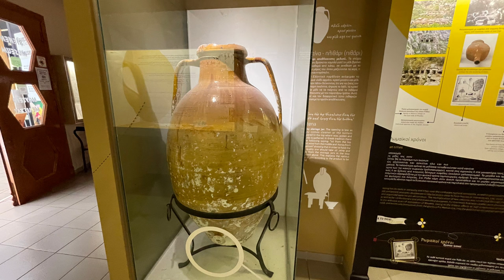Five things you might not have seen in Rhodes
Fem ting du måske ikke har set på Rhodos

Prasonisi Beach

Prasonisi er en lille ø syd for Rhodos’ sydspids. Ved ebbe bliver en sandbanke synlig, hvilket forvandler Prasonisi til en halvø.
Strandene i PrasonisiSom den lille ø, så kaldes de to strande også for Prasonisi. Begge er omgivet af et fantastisk landskab med udsigt til Det Ægæiske Hav, Middelhavet og flotte bjerge.

Rhodescape Adventure Park

Rhodescape Adventure Park ligger i den kunstige sø Apolakkia · Parken byder på flere aktiviteter · Cykling · Bueskydning · Kajaksejlads · Ridning · Vandring.mm

Unnamed Road, Rodos 851 09, Grækenland

Bee Museum of Rhodes

Επαρ.Οδ. Καλυθιές-Παστίδας, Ρόδος 851 06, Ρόδος 851 06, Rodos 851 06, Grækenland
Ud over at udforske biernes livscyklus og honningproduktionsprocessen dokumenterer Rhodes 'Bee Museum historien om biavl i Dodekaneserne. Museet kan også prale af en glas-sidet observation bikube, hvor du kan se tusindvis af travle bier i aktion.

Faethon Miniature Horses Farm

Rhodos’ miniaturehest, eller Rhodian Pony, er en truet hesteart, der findes på øen Rhodos i Grækenland.  Bestræbelserne på at redde racen startede i 2001 af foreningen "Phaethon", som lykkedes med at samle og opstalde de små heste, sikre deres overlevelse, samtidig med at lokalsamfundet blev gjort opmærksom på deres situation.  Selvom de også er kendt som Rhodian-ponyer, har de ikke typiske pony-træk, bortset fra deres lille størrelse.

Unnamed Road, Rodos 851 02, Grækenland

Seven Springs

Seven Springs (Epta Piges), tiltrækker mange turister hvert år.  Seven Springs er et køligt, magisk landskab, en ægte oase selv i højsommervarmen, oversvømmet i grønne områder.  En Natura-2000 beskyttet zone, der venter på at byde dig velkommen til at opleve en unik rolig oplevelse!

Archangelos 851 02, Grækenland

Prasonisi Beach
Prasonisi is a small island south of Rhodes' southern tip.  At low tide, a sandbank becomes visible, turning Prasonisi into a peninsula.
The beaches of PrasonisiLike the small island, the two beaches are also called Prasonisi.  Both are surrounded by a fantastic landscape with views of the Aegean Sea, the Mediterranean Sea and beautiful mountains.

 Rhodescape Adventure Park

Rhodescape Adventure Park is located in the artificial lake Apolakkia The park offers several activities · Biking · Archery · Kayaking · Horse riding · Hiking etc.

Unnamed Road, Rodos 851 09, Greece

Επαρ.Οδ.  Καλυθιές-Παστίδας, Ρόδος 851 06, Ρόδος 851 06, Rodos 851 06, Greece
As well as exploring the life cycle of bees and the honey production process, Rhodes' Bee Museum documents the history of beekeeping in the Dodecanese.  The museum also boasts a glass-sided observation hive where you can watch thousands of busy bees in action.

 Phaethon Miniature Horses Farm

The Rhodes miniature horse, or Rhodian Pony, is an endangered horse species found on the island of Rhodes in Greece.  Efforts to save the breed started in 2001 by the association "Phaethon", which succeeded in collecting and housing the small horses, ensuring their survival, while at the same time making the local community aware of their situation.  Although they are also known as Rhodian ponies, they do not have typical pony traits, except for their small size.

Unnamed Road, Rodos 851 02, Greece

 Seven Springs

Seven Springs (Epta Piges), attracts many tourists every year.  Seven Springs is a cool, magical landscape, a true oasis even in the heat of summer, awash in greenery.  A Natura-2000 protected zone waiting to welcome you to experience a unique tranquil experience!

Archangelos 851 02,